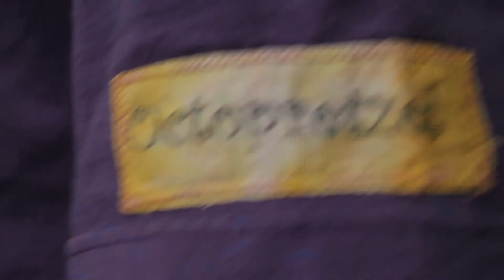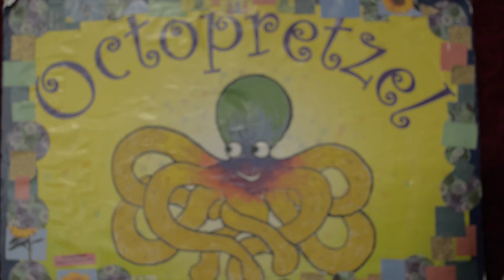Octopretzel Theme Song, Official Video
Integrating footage from several Berkeley shows.  Video by Sean Nipper. nippermedia.com